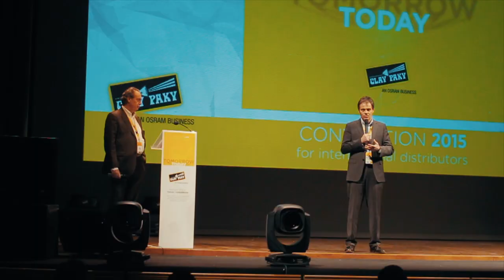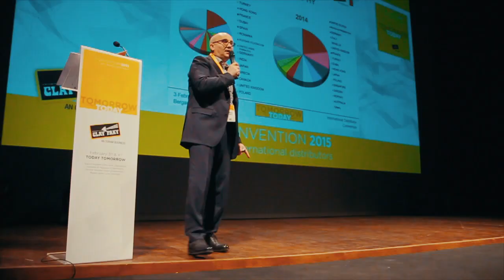Clay Paky Convention 2015: TODAY TOMORROW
Images, presentations, emotions from TODAY TOMORROW, the international convention for Clay Paky Distributors, held in Bergamo on 3 and 4 February 2015